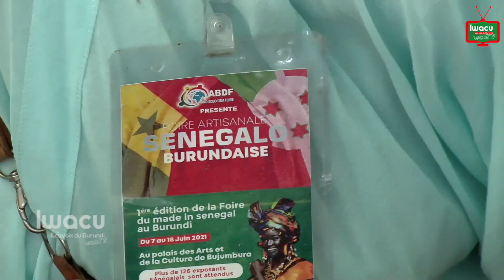Fait du jour/Foire sénégalo-burundaise : du haut de gamme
Une foire artisanale sénégalo-burundaise se tient au Palais des arts de Bujumbura depuis le 7 juin. Dans 126 artisans sénégalais attendus, seule une dizaine est venue.